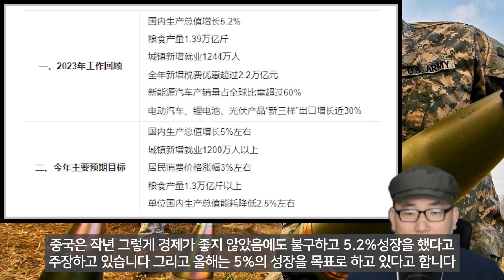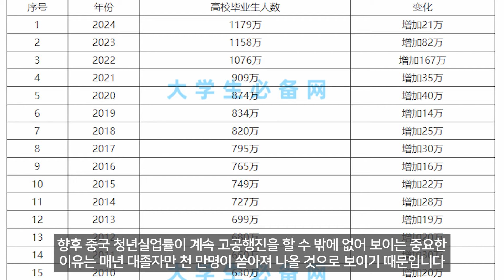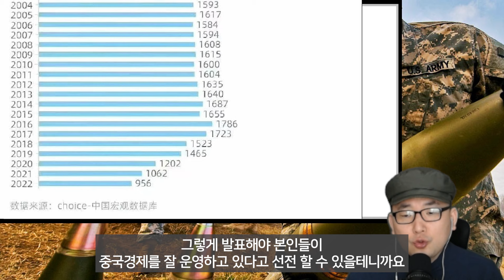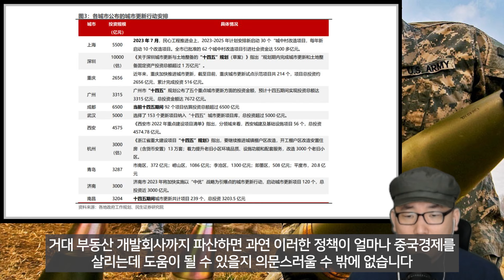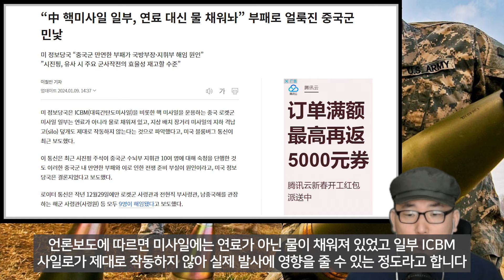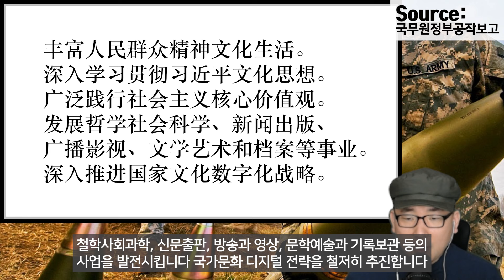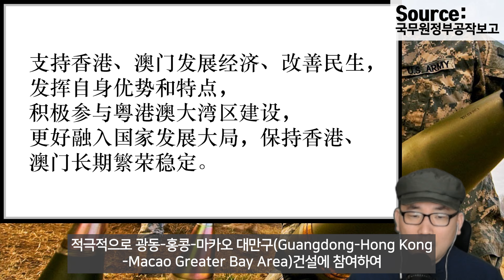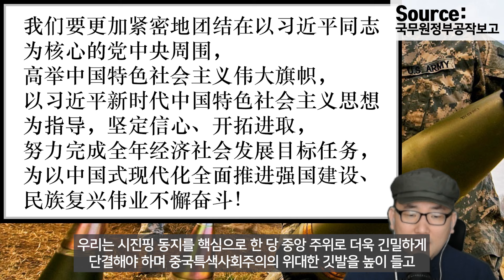일본은 잃어버린 30년! 중국은 잃어버릴 30년? (下)